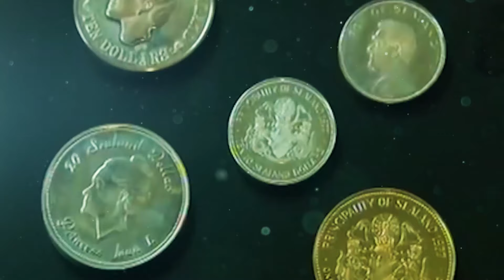10 Nejdivnějších Míst, Kde Lidé Skutečně Žijí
10 nejpodivnějších míst, kde lidé skutečně žijí
V tomto videu se vydáme na strhující cestu po těch nejpodivnějších a neobvyklejších místech na Zemi, kde se lidé rozhodli usadit. Od izolovaných ostrovů po vrcholky hor, prozkoumáme neuvěřitelná zákoutí naší planety, která zpochybňují naše představy o tom, kde je možné a nemožné žít.

🎵 Hudba z videa: No Copyright Action Music - Rising, Overwatch